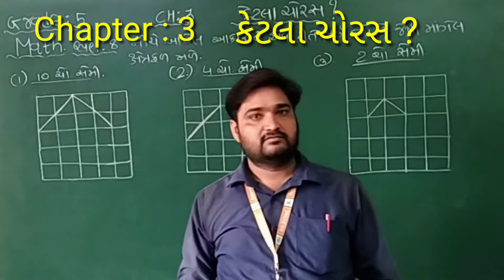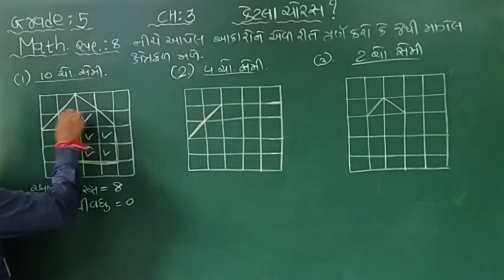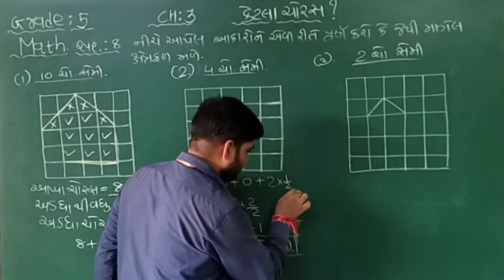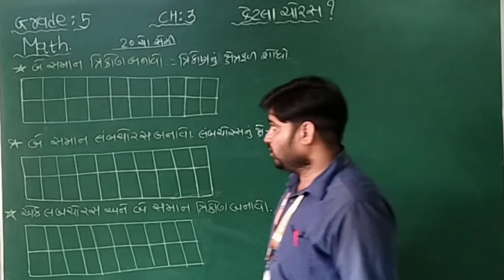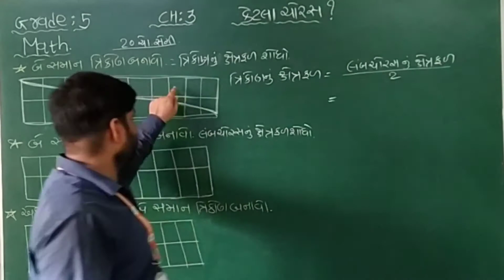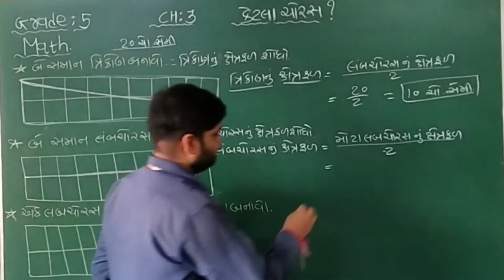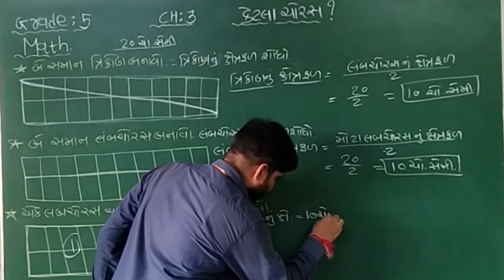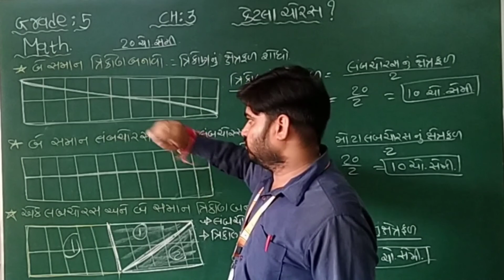GM | GRADE 5 | MATH. | Ch 3 કેટલા ચોરસ ? ( PART 12 )